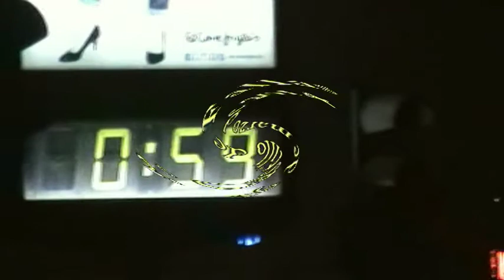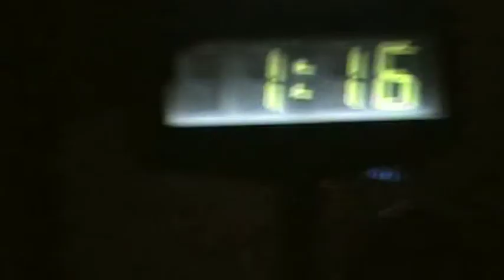Castillo 16mar14.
Castillo de fuegos artificiales de las Fallas 2014.